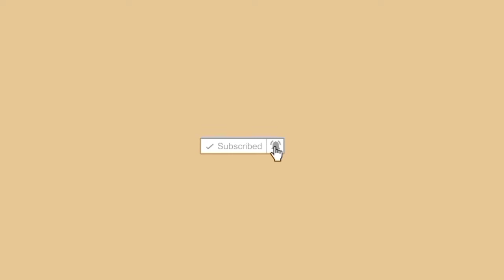2021 NEW YEARS DAY VLOG AT NUEVA ECIJA | A DAY IN MY LIFE | MYRA SERRANO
2021 NEW YEARS DAY VLOG AT NUEVA ECIJA | A DAY IN MY LIFE | MYRA SERRANO

46 Then they *came to Jericho. And later, as He was leaving Jericho with His disciples and a large crowd, a beggar who was blind named Bartimaeus, the son of Timaeus, was sitting by the road. 47 And when he heard that it was Jesus the Nazarene, he began to cry out and say, “Jesus, Son of David, have mercy on me!” 48 Many were sternly telling him to be quiet, but he kept crying out all the more, “Son of David, have mercy on me!” 49 And Jesus stopped and said, “Call him here.” So they *called the man who was blind, saying to him, “Take courage, stand up! He is calling for you.” 50 And throwing off his cloak, he jumped up and came to Jesus. 51 And replying to him, Jesus said, “What do you want Me to do for you?” And the man who was blind said to Him, “[a]Rabboni, I want to regain my sight!” 52 And Jesus said to him, “Go; your faith has [b]made you well.” And immediately he regained his sight and began following Him on the road.
-MARK 10:46-52